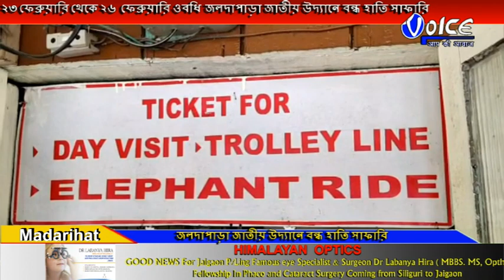জলদাপাড়া জাতীয় উদ্যানে বন্ধ হাতি সাফারি বন্ধের কথা নোটিশ দিয়ে জানিয়েছে জলদাপাড়া জাতীয় উদ্যান কর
জলদাপাড়া জাতীয় উদ্যানে বন্ধ হাতি সাফারি বন্ধের কথা নোটিশ দিয়ে জানিয়েছে জলদাপাড়া জাতীয় উদ্যান কর্তৃপক্ষ